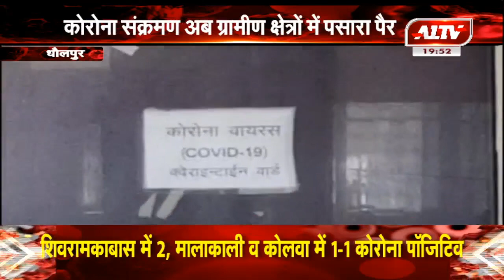धौलपुर में फिर मिला एक और कोरोना पॉजिटिव